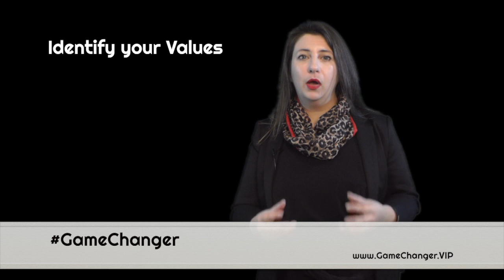Episode 10 : Business Philosophy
Introducing the GameChanger video series. What is a GameChanger?

* Does this describe you?
* Are you a GameChanger, and if so, what is your passion?
* What is it your mission to change or improve?